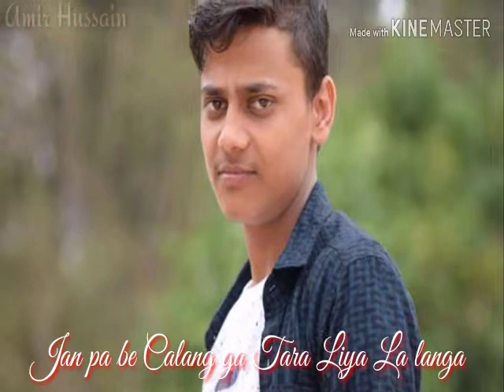Dosti video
Love status